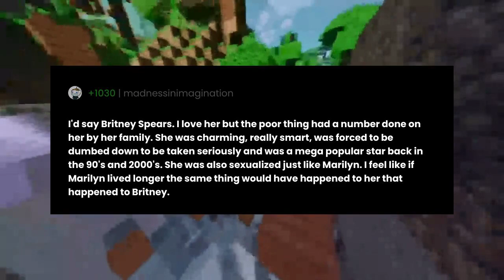Who do you think will be the "marilyn monroe" of our generation and why?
"Who do you think will be the "marilyn monroe" of our generation and why?" the question you all have been asking for.